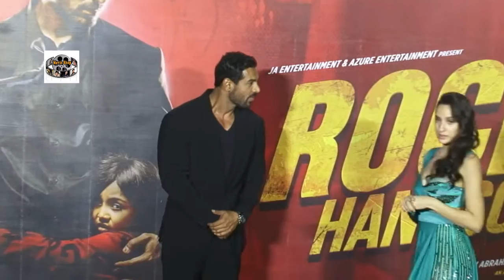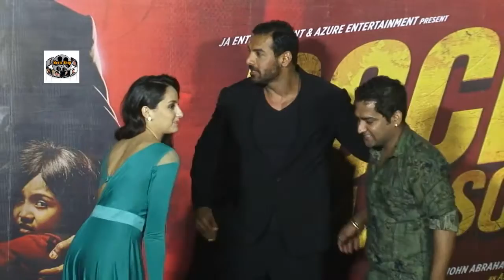Trailer Launch Of Film Rocky Handsome With Star Cast Part 5